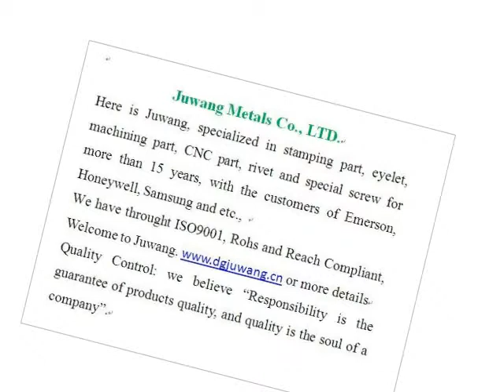aluminium rivets and studs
aluminium rivets and studs made by Joinconn, aluminium rivets and studs more details pls. contact , Skype ID: sales7-juwang Tel: 86+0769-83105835, dgjuwang was established in 1998 years, We specialized in stamping metals parts，Wide-ranging sizes are available， OEM/ODM is welcome, welcome to visit our website.